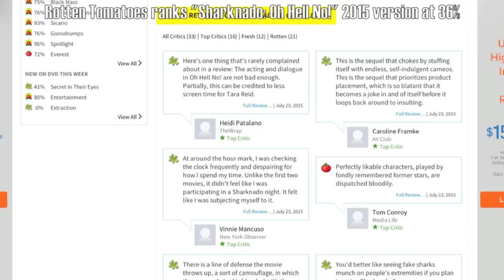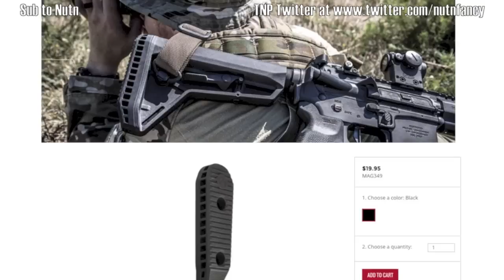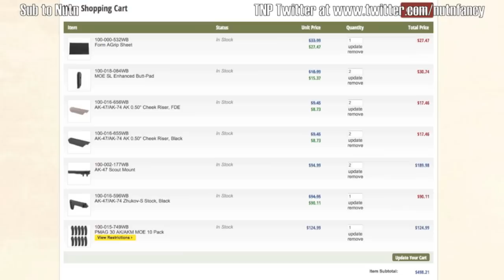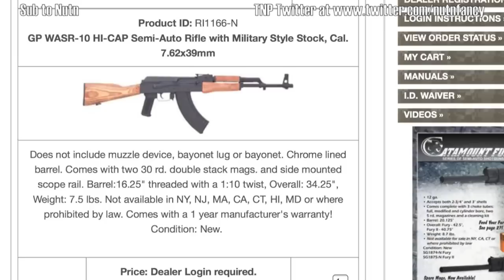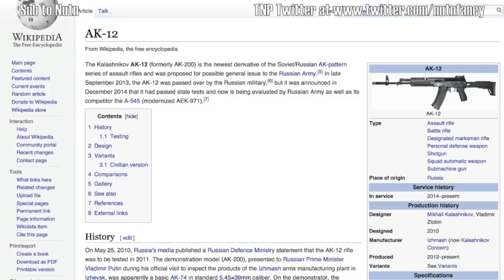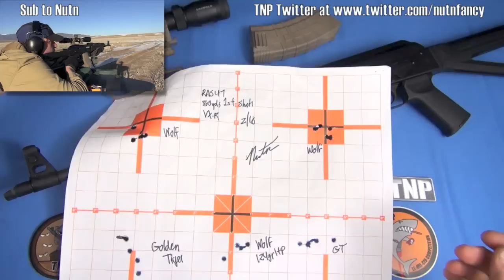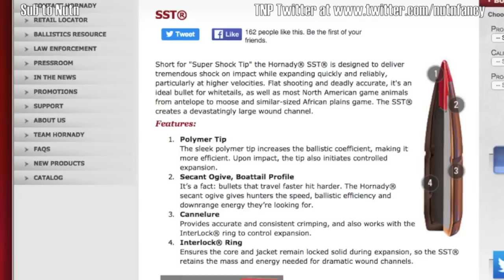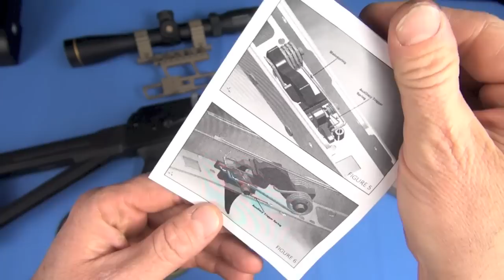Century Arms RAS47: AK Rifle Excellence or Crap?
Sharknado 3 the movie sucked.  And yet if you were to give any credence to the loud mouths in social media in 2015, it was the coolest, hippest movie ever made.  These fools spammed all types of platforms attempting to convince the world of this.  But “Sharknado 3: Hell No!” crashed at the box office and was raped by all credible reviewing sources.  This phenomenon happens daily in rampant fashion online and we see it here in comments in TNP (see video).  But it counts for nothing as their efforts and hours of hate typing fail miserably to affect real life.  Things are different iin the real world.  This happens with gear and guns too, like the Century Arms RAS47 which was scorned by those who wish to assassinate Century Arms, their improved quality levels, and in particular the RAS47 and even C39 models (see video).  From the comments we see here and insider information, we know their motives are not pure, in other words it does not have anything to do with the gun or the gun’s quality usually.  It has to do with tactical elitism not grounded by reality or realistic testing, unchecked ego, attempts to coerce mfrs (like CA) for free guns and money, and to gain fame/followers/influence for being ‘enlightened.’  It’s just an attempt to shove down the gun world’s throat their group think on what is the ‘real operators AK.”  These commenters here in TNP will dictate to you what qualifies and what doesn’t a this ‘real AK;’ nevermind they will usually rec you build your own or pay $2500 for a custom one!  Either you fall lock step in line with this laughable group think or prepare for interent bullying and defmation.  What results is a “movement to condemn” that which doesn’t deserve condemnation and the honest information, if it was there ever, is perverted.  That was the background that existed when this TNP RAS47 review was posted: the Sharknado effect.  As always, we put all that stupid SHIT aside and give an honest look at the RAS47 and show you its realities here.  From testing the C39 we are not surprised to find it is mostly excellent.  It is a high quality, accurate, and reliable US Made AK variant rifle.  We purchased two RAS47s independently for review like we always do and no review is bought in TNP (making enemies in the process btw).  Covered here is its excellent accuracy, a magazine issue that was revealed, sighting, SAWC, the value of getting the Century Arms RAS47 MOE version, reliability, materials, value, and more. Buy with confidence…ours are now standing guard in certain weapon systems and we will continue to rely upon them.  While the internet drama, like all things not based on true, will fade away, I predict the RAS47 will be an incredible best seller for Century Arms and it will stand the test of time.  It is 100% Made in America too.

Nutnfancy Likability Scale:  8.5 out of 10

Xlnt way to carry your AK mags on LBE, shown in vid: Blackhawk AK/308 Mag pouch, MOLLE

Sub to TNP Twitter feed keeping the gear review grounded since 2008